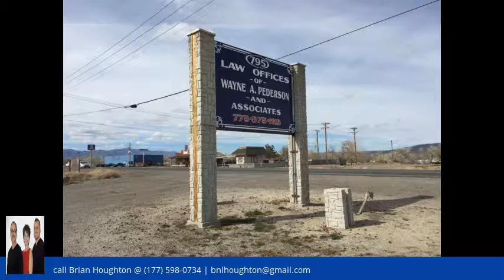795 E Main St Fernley 89408 - MLS #150003131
What an amazing LOCATION for your business!!!  Right on Main street just west of the roundabout, over 2/3 of an acre of commercial property with 1650 sq ft office building currently serving as a Law Office. Originally a 4 bedroom 2 bath house, this classic building has been upgraded with beautiful hard wood style laminate flooring.  The building also features a wonderful brick mantle and gas fire place to enhance the entrance and lobby area.  There is an extra sink in the middle of the building across from